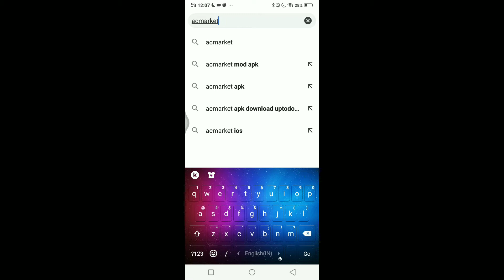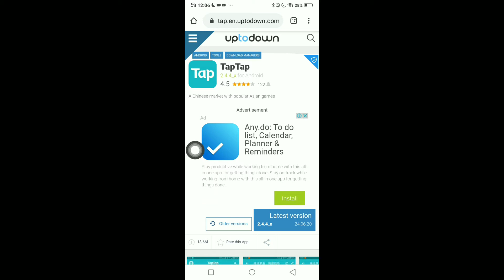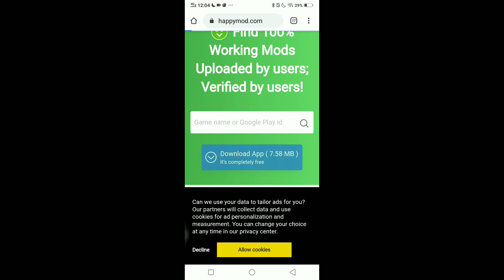Top 5 apps in which we can download paid apps free || Tech yagami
My channel 👉🏻 Tech yagami